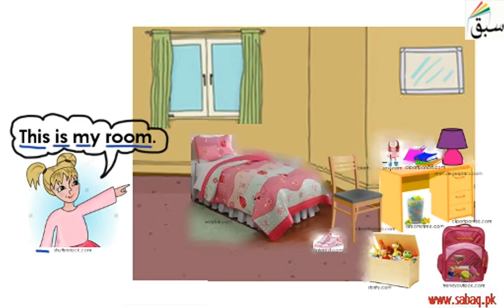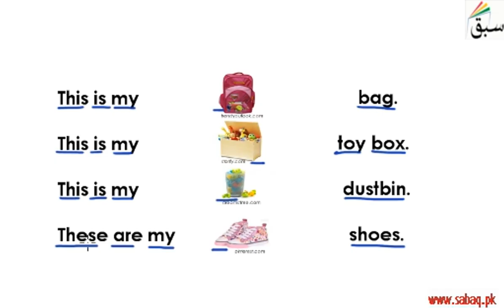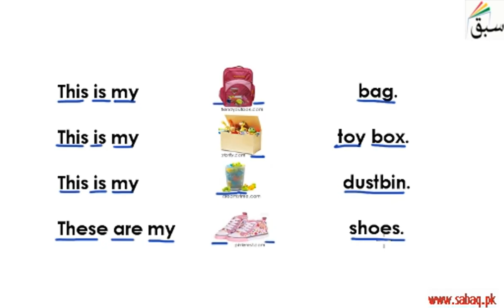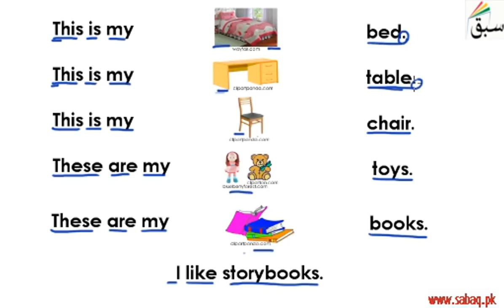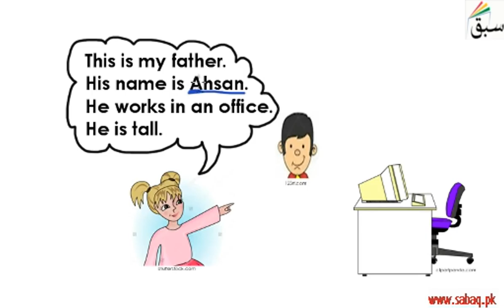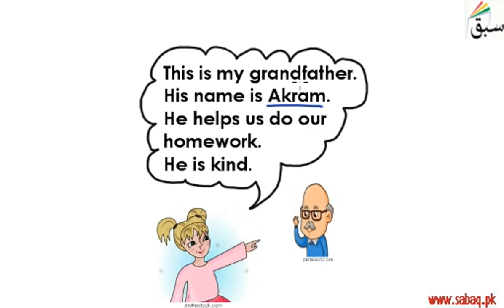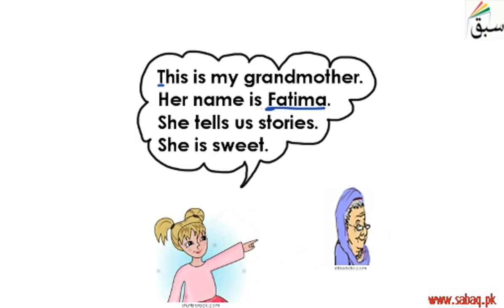Sana's Room-Monologue(reading /explanation/activities), English Lecture | Sabaq.pk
Sana's Room-Monologue  (reading, explanation, activities)
This video is about: Sana's Room-Monologue(reading /explanation/activities). Practice tests and free video lectures for Physics, Chemistry, Biology, Math’s, Computer Science, English & more subjects are also available at Sabaq.pk. So, subscribe to Sabaq.pk/Sabaq Foundation now and get high marks in your exams.

CLASSES WE COVER AT SABAQ.PK / SABAQ FOUNDATION:

1. KG
2. Class 1
3. Class 2
4. Class 3
5. Class 4
6. Class 5
7. Class 6
8. Class 7
9. Class 8
10. Class 9
11. Class 10
12. Class 11
13. Class 12
14. Class 13
15. Class 14
16. MCAT
17. ECAT
18. CSS

BOARDS WE COVER AT SABAQ.PK / SABAQ FOUNDATION:

1. FBISE
2. Sindh Board
3. KP Board
4. Balochistan Board
5. Cambridge

STUDY MATERIAL WE OFFER AT SABAQ.PK / SABAQ FOUNDATION:

1. Physics Lectures
2. Chemistry Lectures
3. Mathematics Lectures
4. Biology Lectures
5. English Lectures
6. General Science Lectures
7. Computer Science Lectures
8. General Math Lectures
9. Accounting Lectures
10. Statistics Lectures
11. Advance Accounting Lectures
12. Cost Accounting Lectures
13. Practice Tests
14. Physics Practical
15. Chemistry Practical